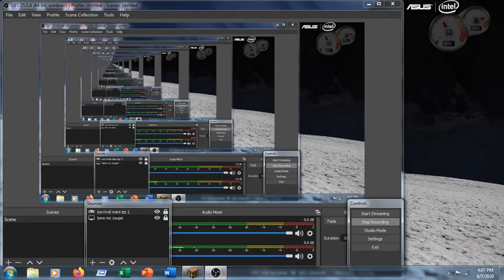survival wars episode 1 (no editing)minecraft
hi whats up guys shahrear here welcome back to anew minecraft video
world specifications

survival wars
seed 666
no mods
no cheats